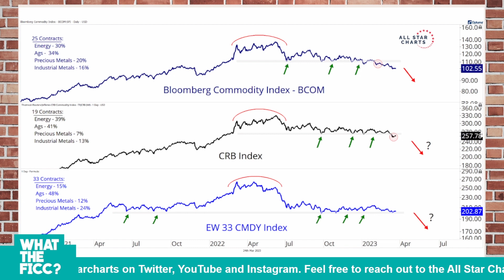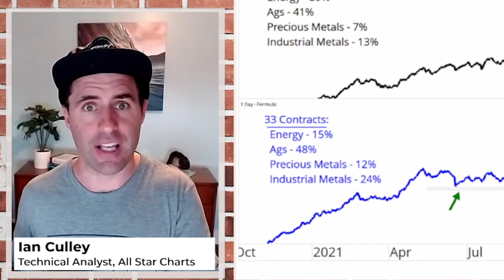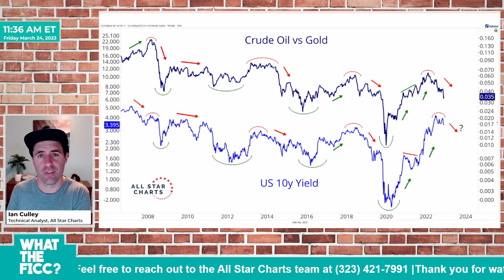Is Trading Commodities in a Rising Rate Environment Even Possible? Find Out Now! | What The FICC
All Star Charts is a Technical Analysis Publication For Hedge Funds, Mutual Funds, Financial Advisors, Family Offices And Individual Investors

✅Free 30-day trial, no credit card required✅
🙌Access to JC Parets🙌